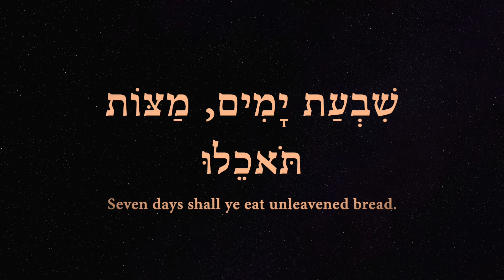There are seven seals, and the seventh day is a holy assembly 2